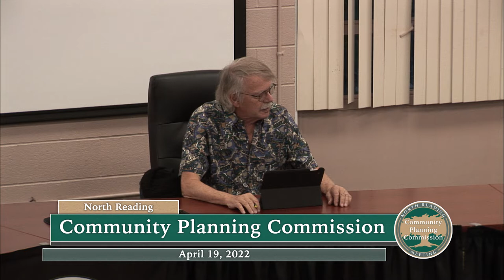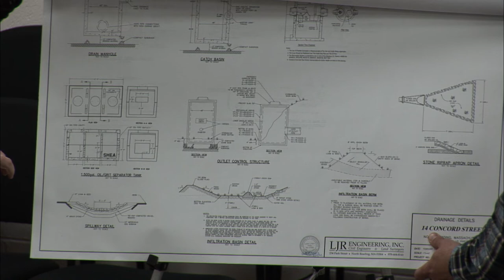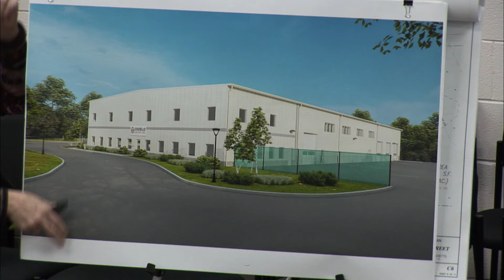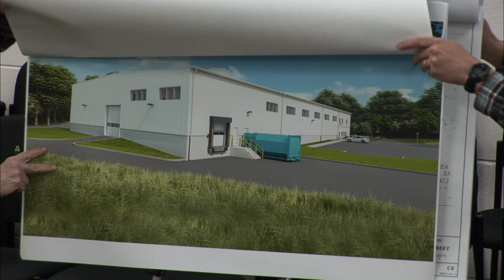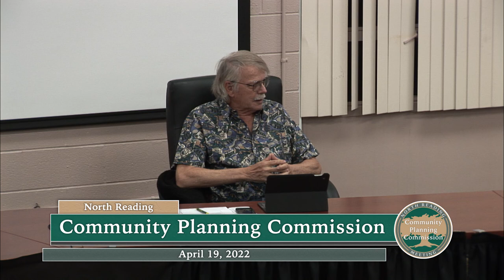North Reading Community Planning Commission Meeting 04/19/2022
The North Reading Community Planning Commission met in room 14 at North Reading Town Hall on Tuesday, April 19th at 7:30pm.